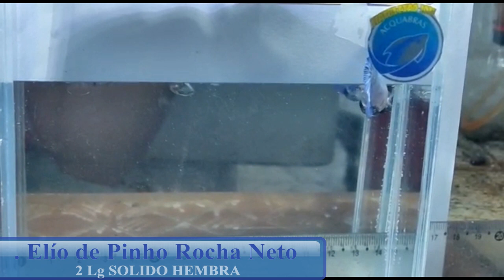GANADORAS HEMBRAS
C.I.B.H